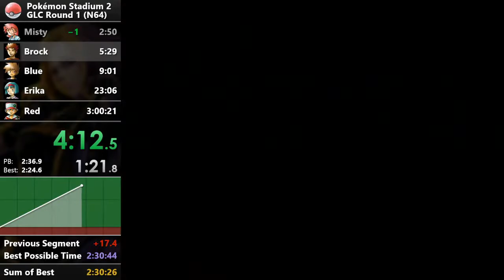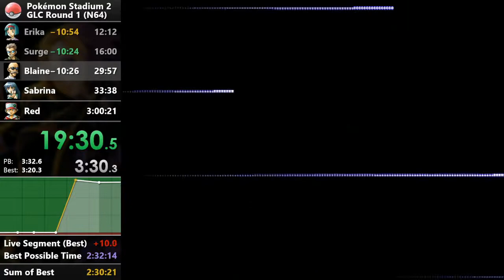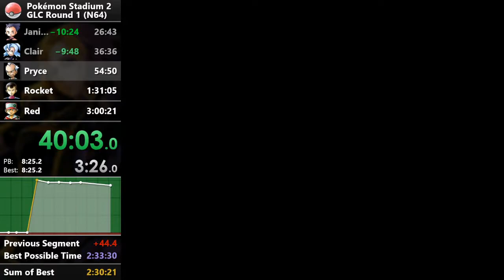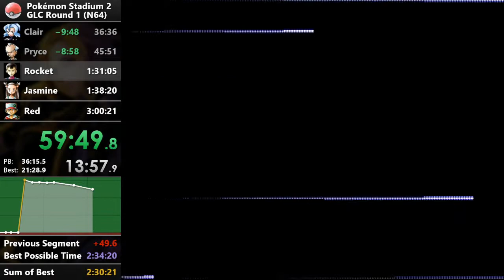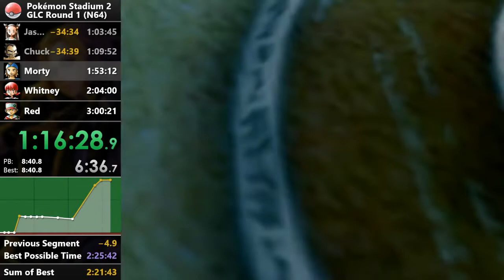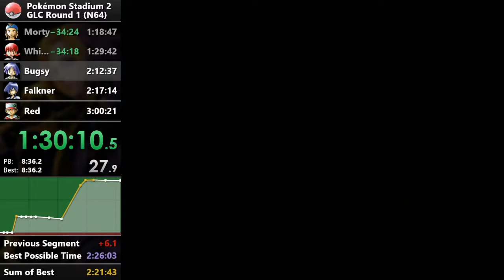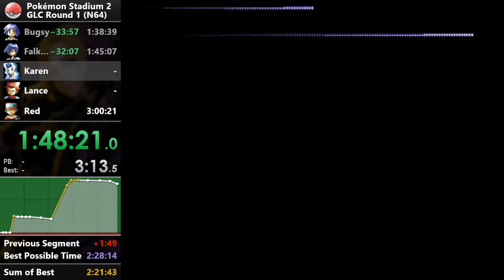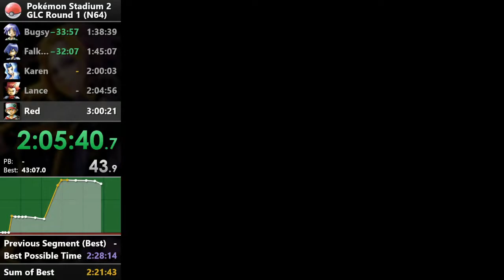Pokémon Stadium 2 - Gym Leader Castle - 2:08:55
NTSC-J version played on N64

Got the deathless run I wanted, so I'm gonna leave it at that despite some scuffed fights (critted vs Claire, quick-clawed vs Pryce, misplayed vs Jasmine, double-flinched vs Whitney, bad team RNG vs Lance and a few others). Used JP purely because a US cart would have been 10x more expensive, lmao. They are the same speed-wise, as far as I know.